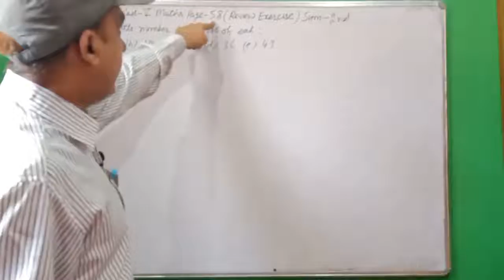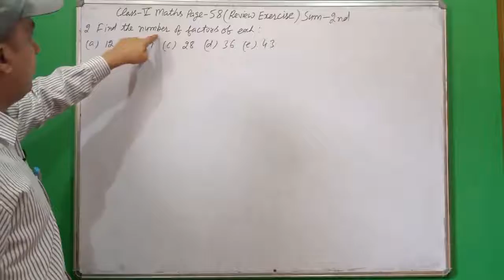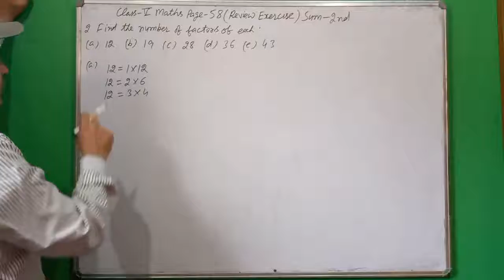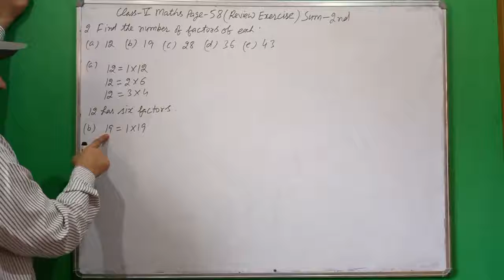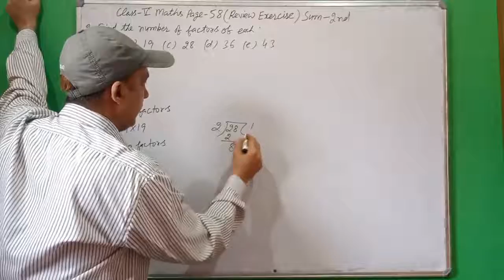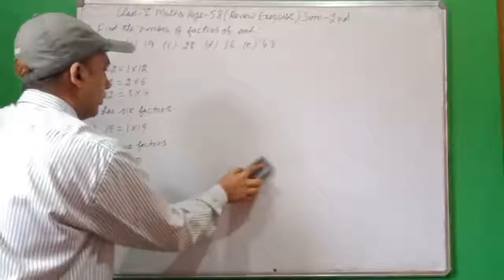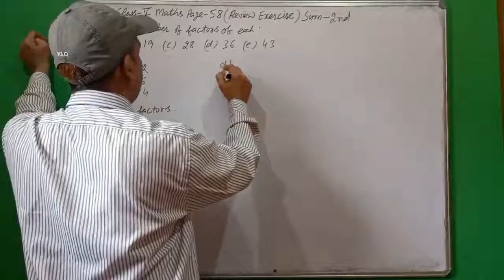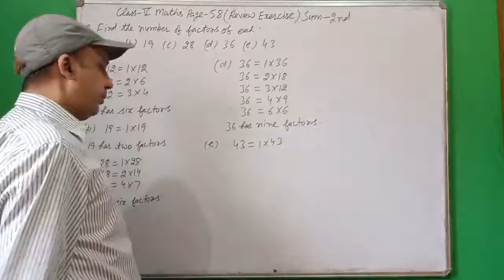Class 5th Maths Page-58(Review Exercise)Sum-2nd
Factors and Multiples Class-5th Maths Chapter-3